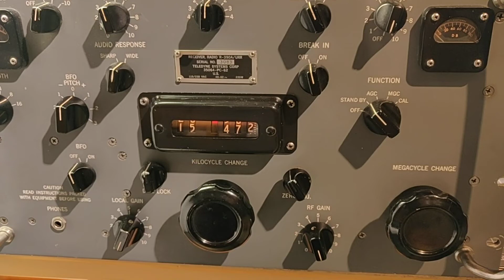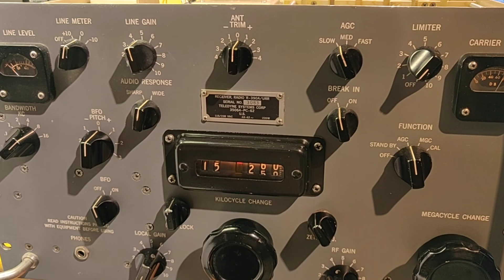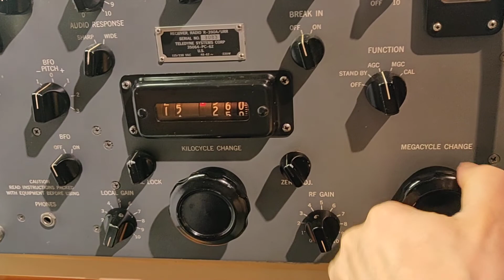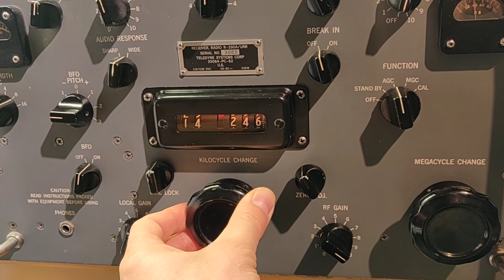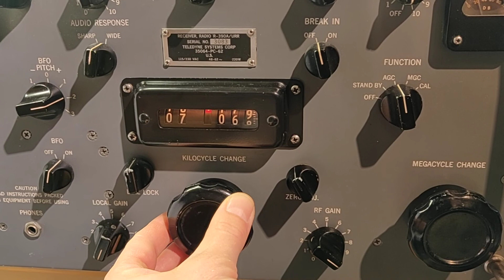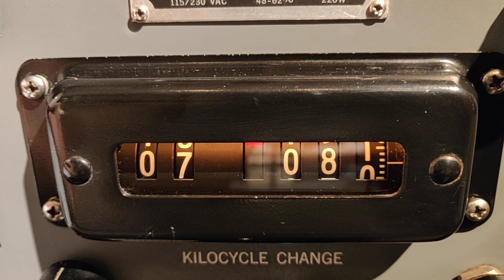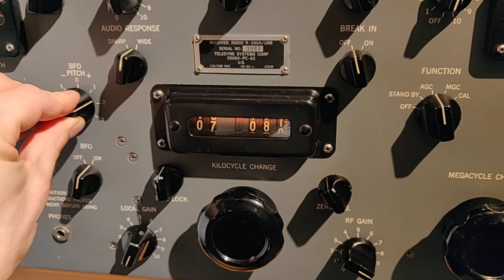R-390A/URR after gear clamp replacement and lubrication.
I bought a R-390A/URR that had some band changing issues. The problem turned out to be mechanical. A gear clamp in the RF modules "gear box" was broken and the gear it was supposed to hold in place, was sliding on it's axle. Locating a new gear clamp in Europe was difficult but in the end, a nice enthusiast sent me one for free. The video is from testing the radio after it was put back together again. Both AM and SSB are tested.